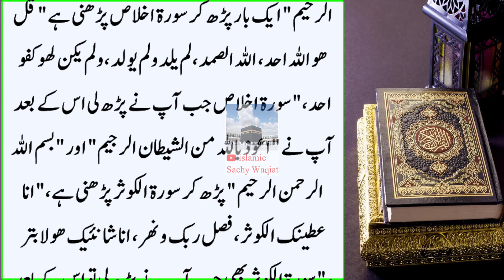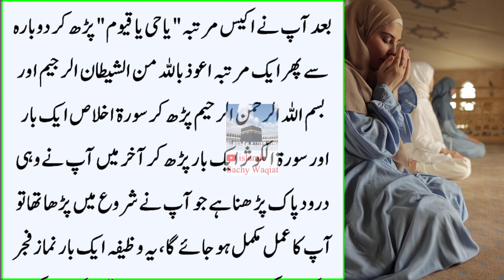Surah Kausar, Surah ikhlas Aj ke Din Namaz Fajar Zohar ke Baad Prhna | Sham Tak Dolat mil jaygi